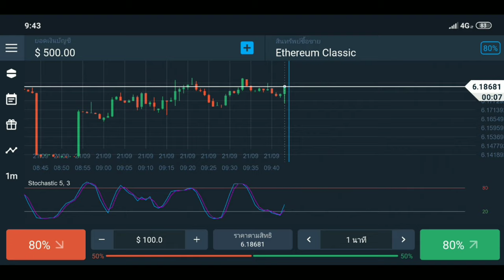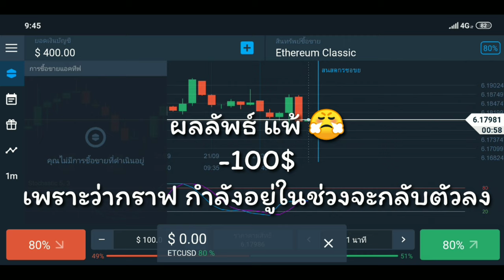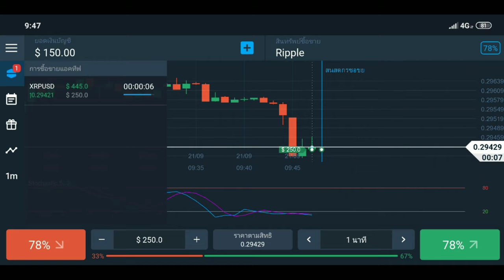[Olymptrade Ep.8] สอนหาเงินออนไลน์ 2,900 บาท ใน 4นามี!! (ทำให้ดู!) - สมัครฟรี! ได้เงินจริง100%